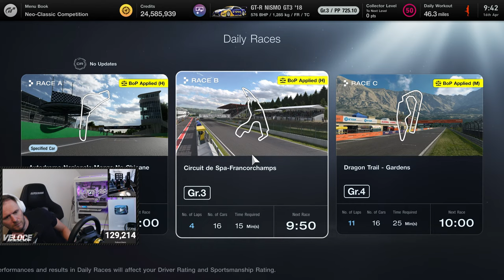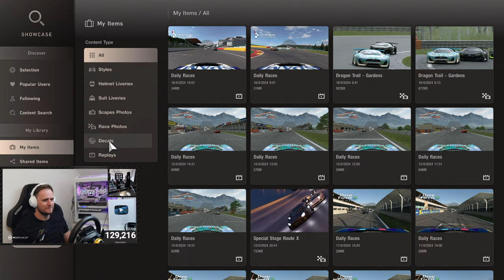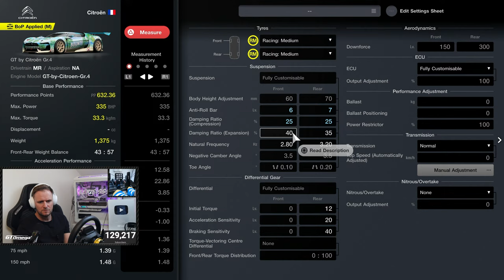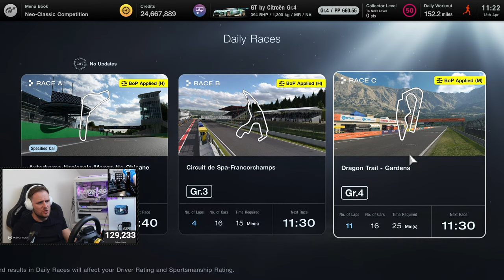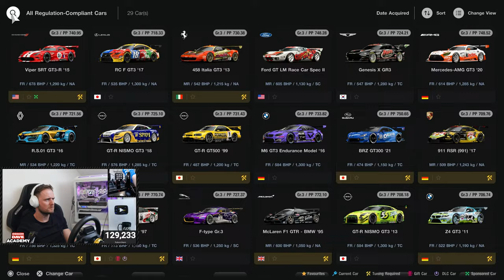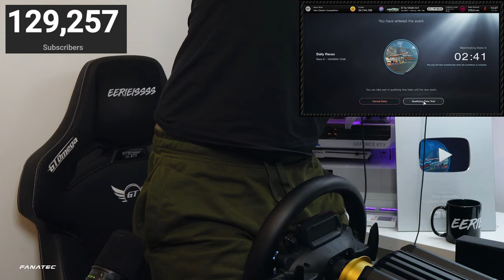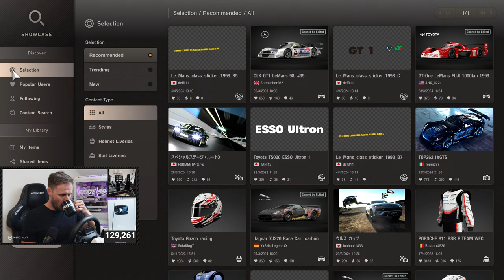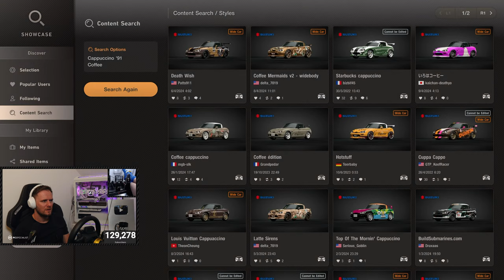🔴LIVE - Gran Turismo 7: More Of The New Daily Races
Gran Turismo 7's new daily races are here and we're checking them all out again today!

My complete sim racing setup & all my wheel settings are listed in description below...

Guildford,
GU1 9FQ